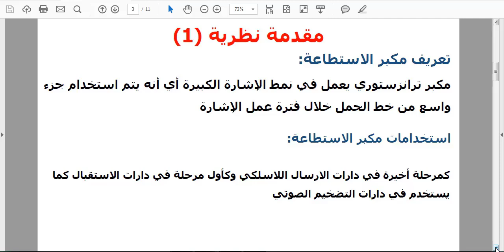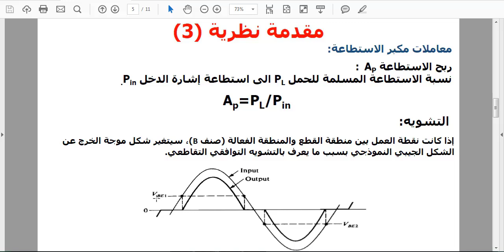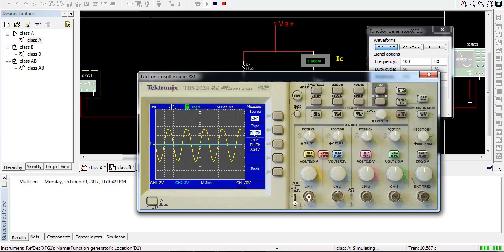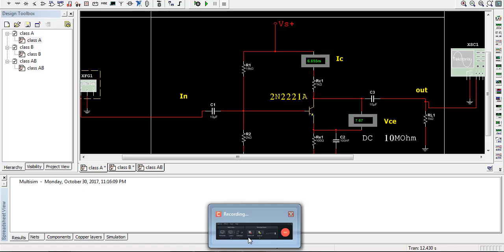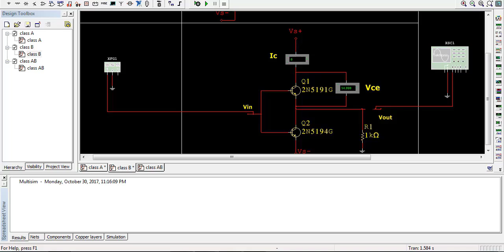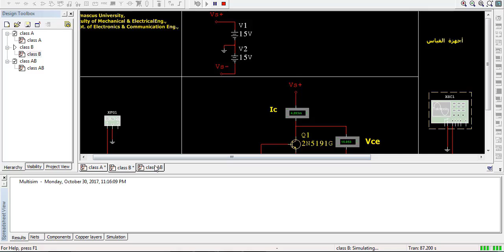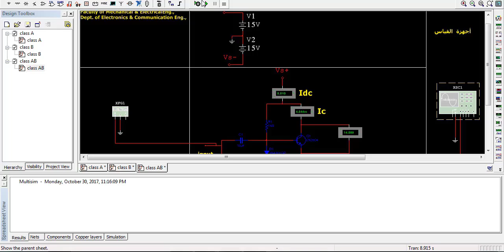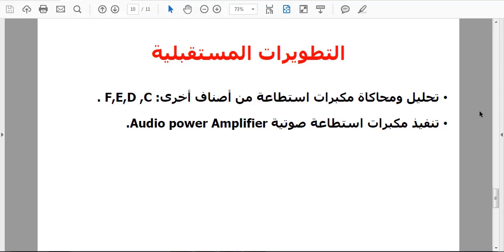مخبر الدارات الالكترونية3 التجربة السادسة مكبرات الاستطاعة Power amplifier Class A,B,AB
التجربة السادسة مكبرات الاستطاعة
مقدمة نظرية
مفهوم مكبرات الاستطاعة
مكبر الاستطاعة CalssA,B,AB.
معاملات مكبر الاستطاعة
الربح Gain
المردود efficiency
التشويه Distortion
الأجراء العملي
محاكاة  وتحليل دارات مكبرات الاستطاعة صنف Aو B ومن الصنف AB باستخدام بيئة multisim pro